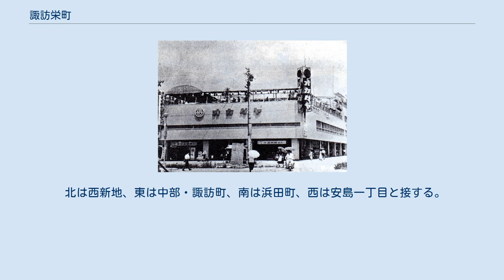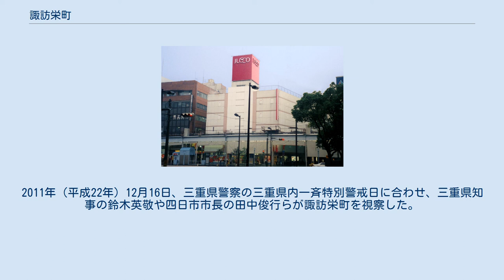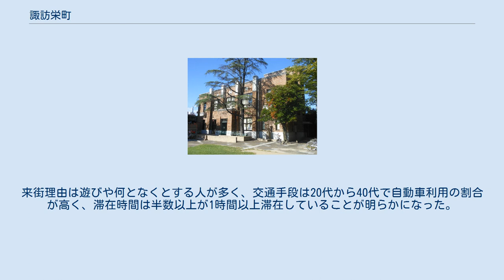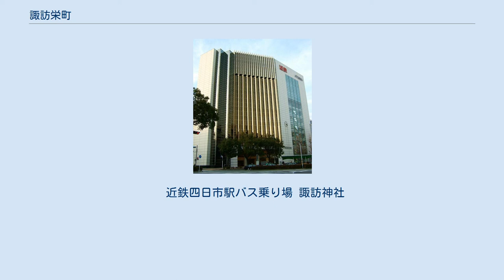諏訪栄町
四日市市の町・字
日本 」 三重県 」 北勢 」 四日市市 」 諏訪栄町 諏訪栄町（すわさかえまち）は、三重県四日市市の町名。
2010年10月1日現在の面積は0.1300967km2。
 三重県最大の商業集積地域であり、四日市市の中心繁華街を形成している。
 四日市市東部、四日市市中心市街地に位置する。
近鉄四日市駅の東口にあたり、全蓋式アーケード付きの商店街が形成されている。
商店のほか、宿泊施設や飲食店、遊技場などもある。
1983年（昭和58年）発行の『四日市地域商業近代化地域計画報告書』では諏訪栄町北西部が「飲食娯楽ゾーン」、南部が「総合的商業ゾーン」に位置づけられている（北東部は諏訪公園である）。
旧東海道が中心を通り、現在も東側で国道1号と接している。
 北は西新地、東は中部・諏訪町、南は浜田町、西は安島一丁目と接する。
北西角で西浦一丁目と一点で接する。
 江戸時代 現在の諏訪栄町に相当する地域は、江戸時代には三重郡に属し、四日市町（四日市宿）および浜田村にまたがっていた。
江戸時代のほとんどの時期には天領であったが、享保9年（1724年）から享和元年（1801年）までの間は大和国郡山藩の配下にあった。
四日市町はさらに細分化されており、諏訪栄町に相当する地域は西町と南町であった。
四日市宿は現在の諏訪栄町北部にある諏訪神社付近が中心であった。
 西町は戦国時代には市場町の四日市場への西の入り口として「西の口」と呼ばれていたが、四日市町が宿場町として発達するに伴い西町に改称した。
宿場町の業務としては3年に一度、御案内迎番を担当したが、寛政4年（1792年）以降は、3年に一度、御宿の詰番の担当に変わった。
また、4月と8月の二条城・大坂城の大御番衆交代による四日市宿往来の際には、竪町とともに詰番をした。
 南町は弘治・永禄（1555年 - 1570年）頃には「南市場」と称していたが、四日市の宿場町としての性格が強くなるに従い、寛文3年（1663年）に南町に改称した。
南町は四日市宿の中核をなし、問屋場が設置されたほか、四日市宿の御宿の詰番を担当した。
 浜田村は、江戸時代には新田開発が盛んに行われた農村である一方、四日市町に連なって町場の景観も見られた。
 近代 旧四日市市立図書館（すわ公園交流館） 1906年（明治39年）春に、日露戦争の戦勝記念に諏訪神社の所属公園として、「保光苑」が開園した。
保光苑は面積1,206坪の公園であったが、1908年（明治41年）4月1日に四日市市の所有となり、1914年（大正3年）11月に142坪拡張、さらに翌1915年（大正4年）に大正天皇の即位を記念した事業として再拡張し、1916年（大正5年）1月に「諏訪公園」に名を改めた。
拡張費用は10,978円で、同年6月に四日市市立図書館が開館、7月には演舞場・小動物苑が設置され、南町にあった旧本陣を園内に移し「行幸記念館」として開館・保存した。
1934年に市民壇が設置される(1990年に南部丘陵公園に移設)。
 諏訪公園は園内の市立図書館とともに市民の憩いの場となったが、1945年（昭和20年）6月18日夜の四日市空襲によって、鉄筋コンクリート赤レンガ造りの図書館を残して皆失われた。
なお焼失を免れた図書館の建物は、戦災以降、市立四日市病院に転用されることとなり、1948年（昭和23年）3月に図書館に返還された。
 交通面では、1913年（大正2年）に三重軌道（後に三重鉄道）が諏訪前駅を、四日市鉄道が諏訪駅を相次いで開業させた。
諏訪駅と四日市市駅（鉄道省四日市駅前）の区間は両鉄道が営業していたが、1928年（昭和3年）1月に廃線となり、代替交通として、四日市市で初めての路線バスが設定された。
 闇市から商業地へ 第二次世界大戦終結直後は諏訪駅周辺の焼け跡や諏訪神社前に闇市が立ち、伊勢新聞の1945年（昭和20年）11月24日付の報道によれば、法外な値段で鼻緒のない下駄、一升鍋、アルミニウム製のバケツや杓子、フライパン、ゴム紐、万年筆などが売られていた。
これに対して四日市市警察と経済調査庁は闇市などの闇取引を断固として取り締まったが、当時の市民や市の収入役は闇取引がなければ生きていけなかったと手記などに書き留めている。
1950年（昭和25年）になると、復興都市計画事業が本格的に始まり、1952年（昭和27年）には現在の中央通りで講和記念全日本農機具・新日本産業大博覧会（四日市大博覧会）が開催された。
焼け...